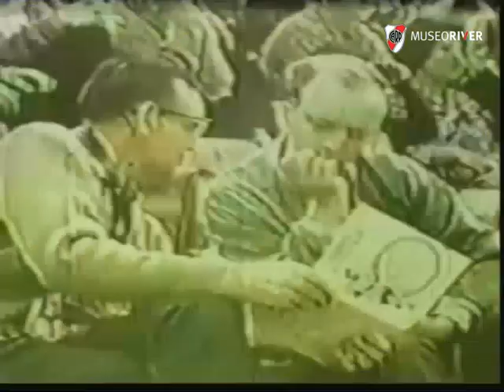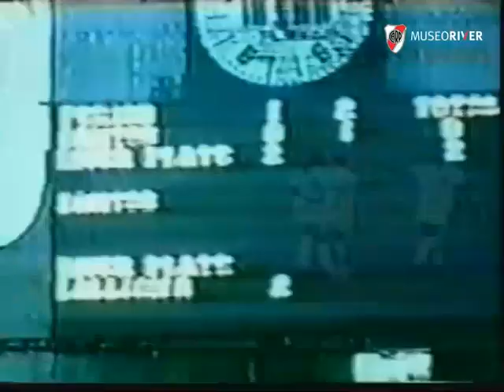River Plate vs Santos, Amistoso en Los Angeles (1967)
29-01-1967 - Los Ángeles (USA): River Plate: 4 (Lallana x 2, Solari y E.  Onega) - Santos 2 (Pele x 2)
Sin sonido

Fuente: Archivo Enrique Zanni